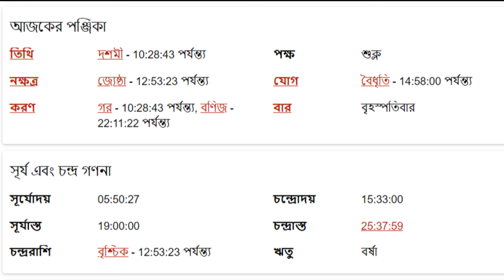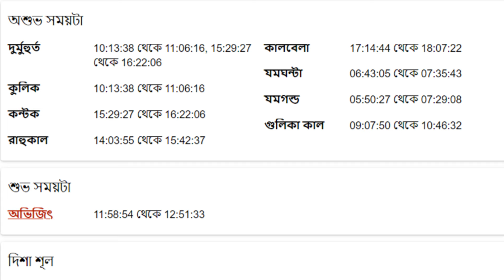মেষ রাশি - ১৫ই আগস্ট ২০২৪ আজকের রাশিফল - Mesh Rashi 15th August 2024 Ajker Rashifal - Aries